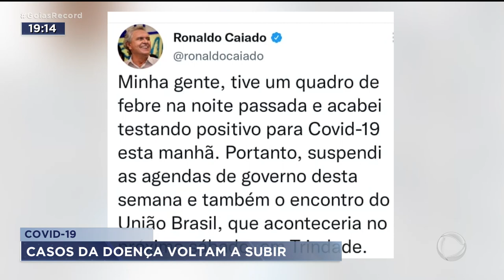COVID-19: CASOS DA DOENÇA VOLTAM A SUBIR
92 PESSOAS MORRERAM EM GOIÁS, VÍTIMAS DA COVID-19, NAS DUAS PRIMEIRAS SEMANAS DESSE MÊS. O NÚMERO DE INFECTADOS VOLTOU A SUBIR.